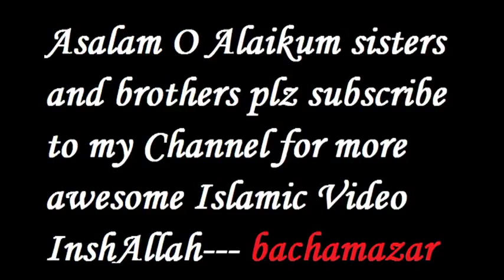What is scientific and health benefits of Fasting